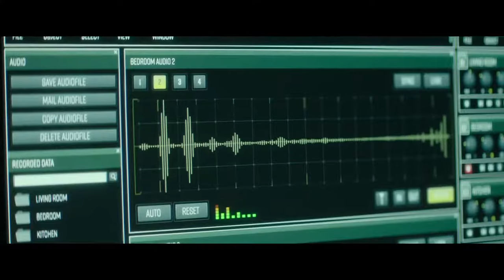Spider in the Web Official Trailer(2019) | Thriller Movie | 5TH Media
Spider in the Web Official Trailer (2019) Thriller Movie
⑤2019--August , Vertical Entertainment

5TH Media Channel is a true movie fan channel. Here, we will see the latest movie trailers, clips and behind-the-scenes editing. In addition, the channel will occasionally release some classic movie trailers, don't miss it, leave your subscription, and start a fun and happy movie tour with us.